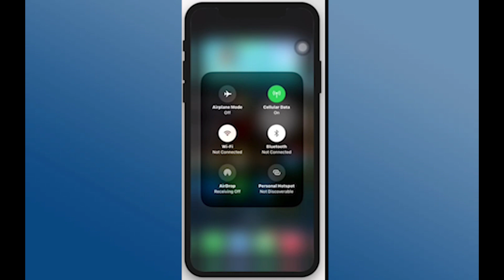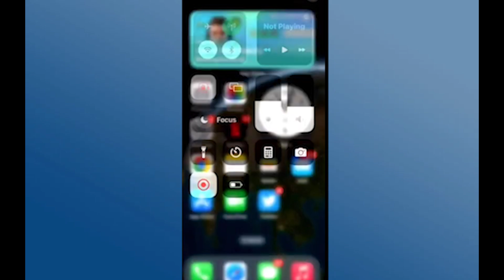Solucionar que el iPhone Hotspot personal se desconecte continuamente | Resolver la desconexión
personal hotspot on iphone disconnect when iphone locked,how to fix personal hotspot issue on iphone,wifi se conecta y desconecta continuamente en android,personal hotspot not working on iphone,por que el iphone deja de compartir el internet,fix automatic disconnect of personal hotspot,iphone hotspot disconnect automatically,porque se me desconecta el wifi del celular a cada rato,wifi se conecta y desconecta continuamente,iphone hotspot keeps disconnecting